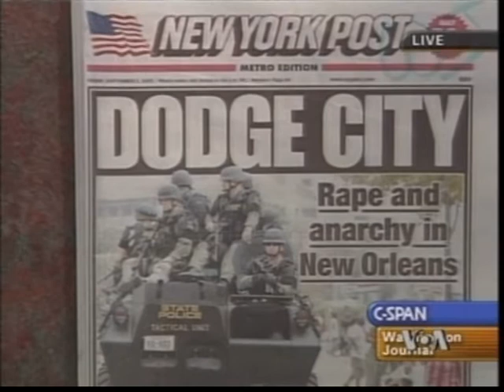Uragano Katrina, quando a New Orleans si scatenò l'anarchia